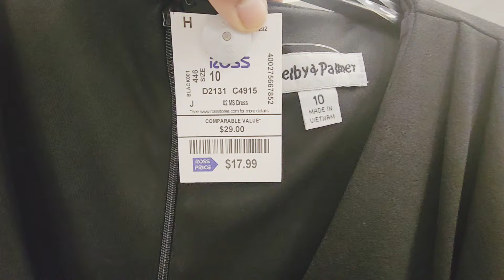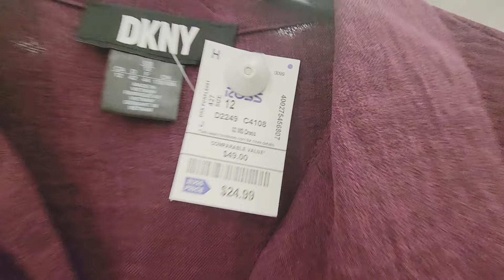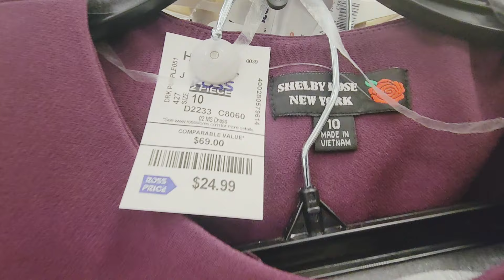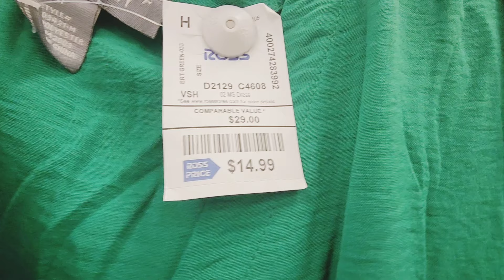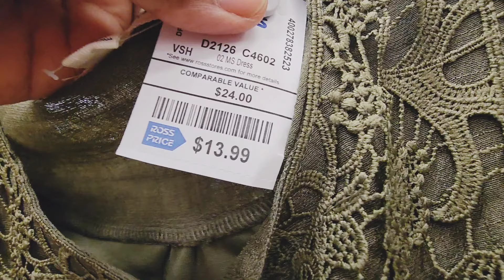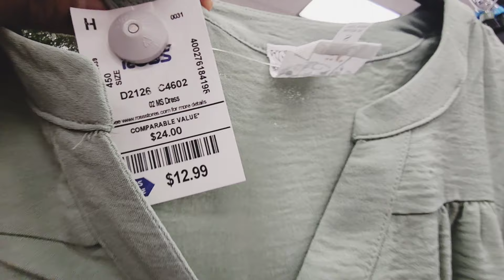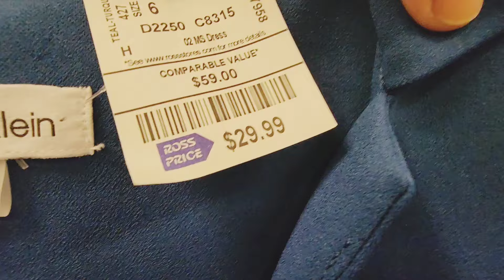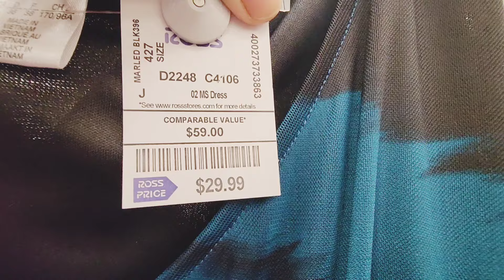👗Ross Dress For Less Fashion Fesigner Clothes For Ladies